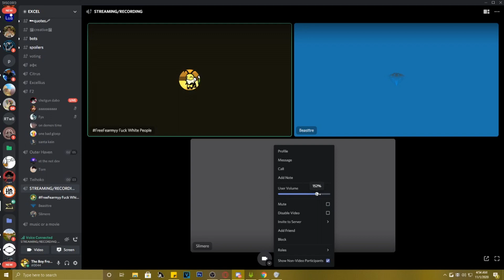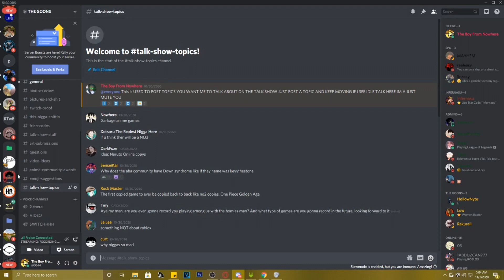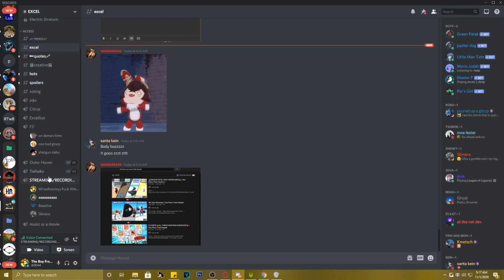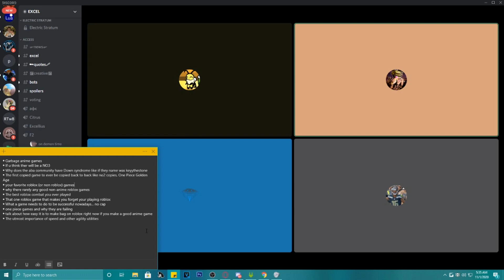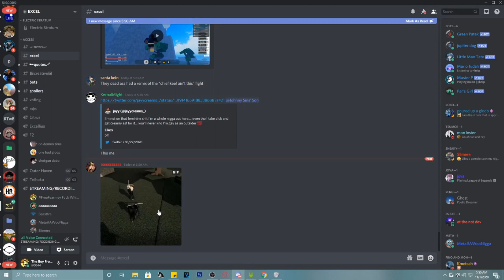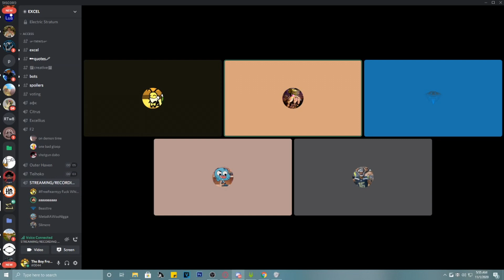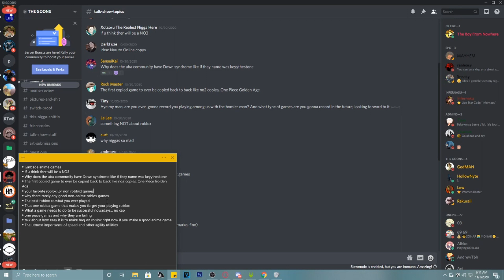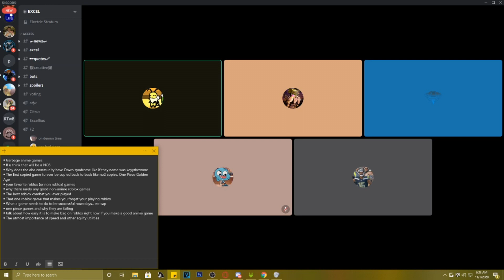Welcome to Real Nigga Hours! ROBLOX PODCAST #1 (Ft. @Infernasu, Sneaky, and Beasttre)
Timecodes
0:00 - Intro
3:10 - Garbage Anime Games
6:35 - NO3
8:30 - ABA Community
11:15 - First Game to be copied
24:32 - Favorite Game
26:21 - Why there are no good non anime games
32:15 - Whats the best combat on roblox
38:00 - That one game that made you forget your playing roblox
40:45 - What a game needs to be successful
46:38 - Why One Piece Games Fail
57:10 -  How easy is it to make a bag on roblox with anime games
1:00:33 - Importance of utility moves in games
1:18:27 - MISC